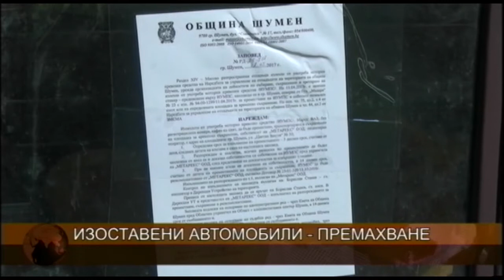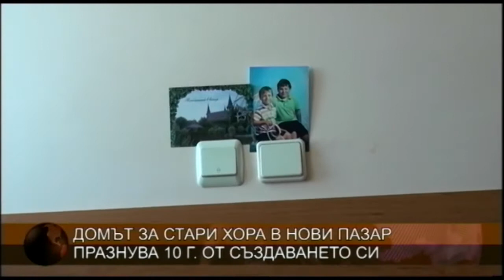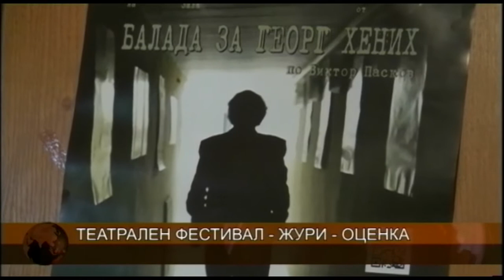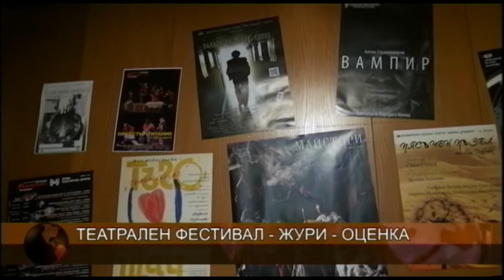ЦЕНТРАЛНА ЕМИСИЯ НОВИНИ 16 05 2017